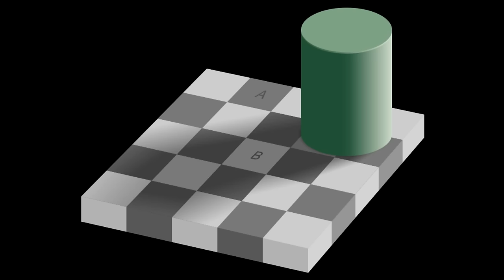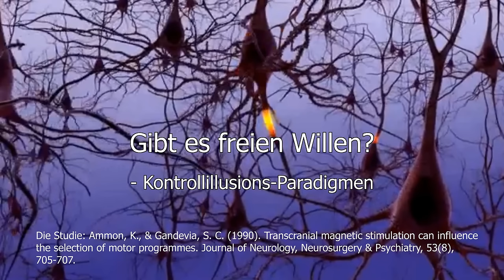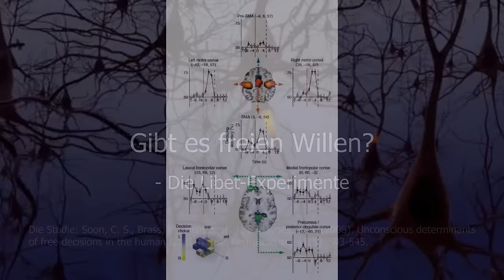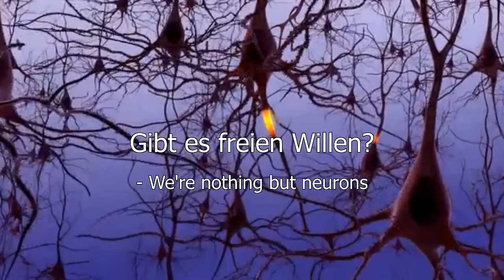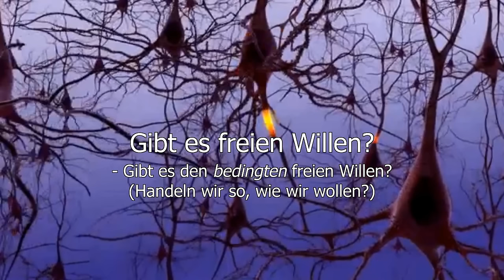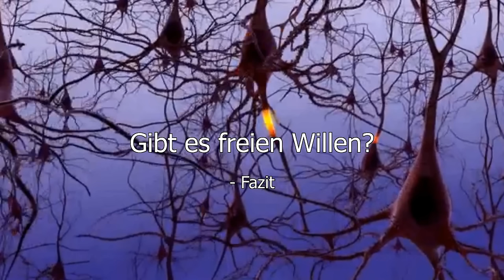Gibt es freien Willen? Ein Ausflug durch Psychologie und Philosophie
"Do we trivialize a sublime feeling if we appreciate its dependence on the brain? Not in the least. Its significance does not depend on its being a soul state or a brain state...Humility bids us to take ourselves as we are." - Patricia Churchland

Quellen:
- Allgemein lesenswerte Bücher, die im weiteren Sinne mit dem Themenbereich zu tun haben: David Eagleman - Inkognito; Leonard Mlodinow - Subconscious; Mark Buchanan - Das Sandkorn, das die Erde zum Beben bringt; Steven Pinker - Denken
- Guter Überblick über das Thema: Walter, S. (2009). Wie frei sind wir eigentlich–empirisch?. philosophia naturalis, 46(1), 8-35.

- Libets Experimente usw. hier wegen ansonsten unzulässiger Überlänge der Videobeschreibung nur verkürzt, komplette Quellen im Video: Libet, Gleason, Wright & Pearl (1983); Libet (1985); Soon et al. (2008); Schultze-Kraft et al. (2016); Kontrollillusionen: Wegner & Wheatley (1999); Ammon & Gandevia (1990)

- Kritiken an Libet usw.:
Klemm, W. R. (2010). Free will debates: Simple experiments are not so simple. Advances in Cognitive Psychology, 6, 47.
Miller, J., Shepherdson, P., & Trevena, J. (2011). Effects of clock monitoring on electroencephalographic activity is unconscious movement initiation an artifact of the clock?. Psychological Science, 22(1), 103-109.
Miller, J., Vieweg, P., Kruize, N., & McLea, B. (2010). Subjective reports of stimulus, response, and decision times in speeded tasks: How accurate are decision time reports?. Consciousness and cognition, 19(4), 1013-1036.

- Ankereffekte (Stichwort Würfel und fiktive Gerichtsurteile): English, B., Mussweiler, T., & Strack, F. (2006). Playing dice with criminal sentences: The influence of irrelevant anchors on experts’ judicial decision making. Personality and Social Psychology Bulletin, 32(2), 188-200.

- Vorurteile: Payne, B. K. (2006). Weapon bias split-second decisions and unintended stereotyping. Current Directions in Psychological Science, 15(6), 287-291.

- implicit egotism: Pelham, B. W., Mirenberg, M. C., & Jones, J. T. (2002). Why Susie sells seashells by the seashore: implicit egotism and major life decisions. Journal of personality and social psychology, 82(4), 469.